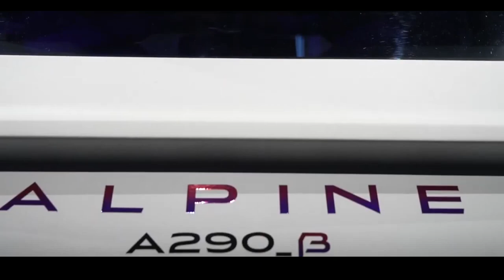ALPINE A290 B ELÉTRICO